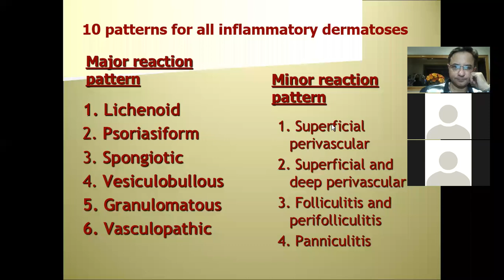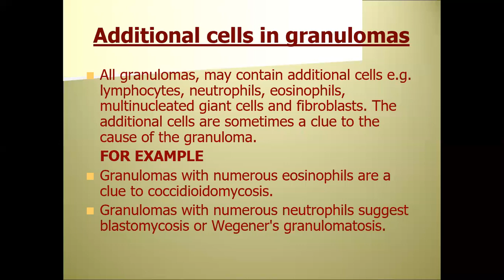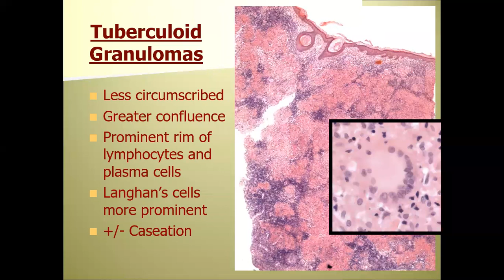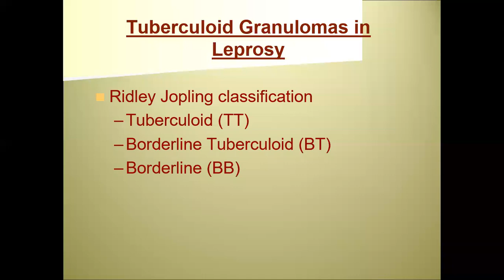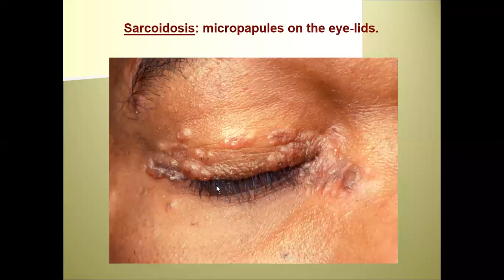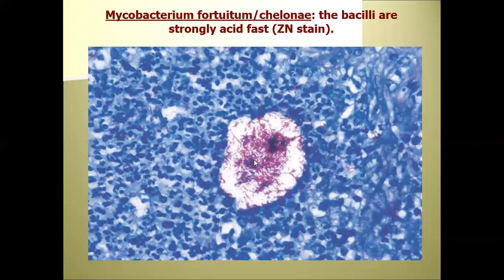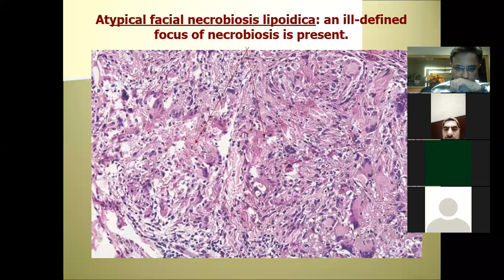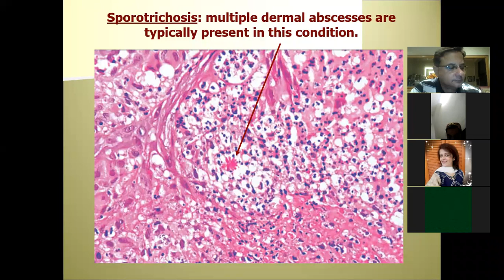Lecture-8: Dermatopathology; Granulomatous inflammation